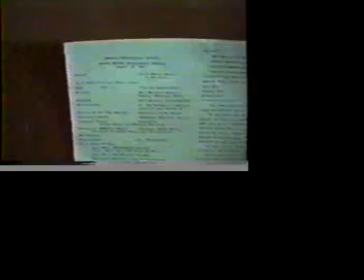forrest reunion e